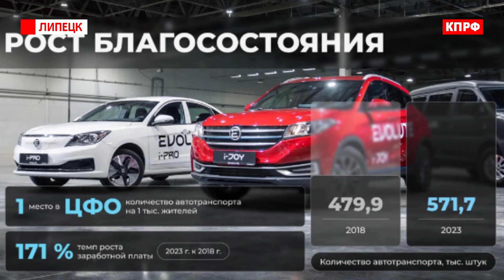Губернатор отчитался, жители прослезились